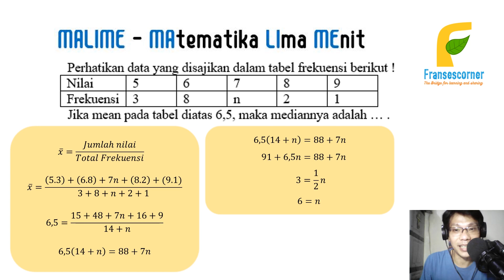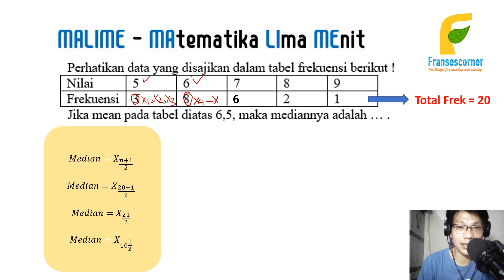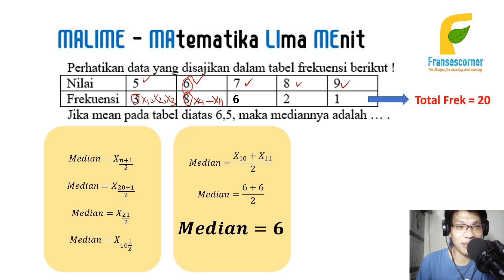MALIME 3 - Statistika - Median -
Malime - Matematika Lima Menit
Video Matematika Fransescorner
Berisi PEMBAHASAN matematika dalam waktu maksimal lima menit.